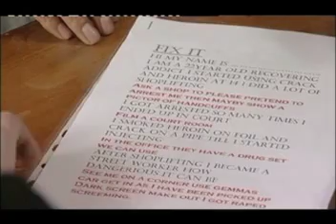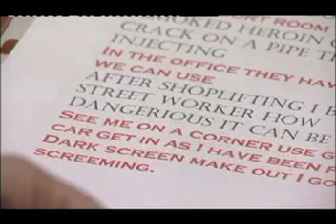Fixers Safehouse story on ITV News West Country (E), March 2009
Two young women explain their plans to make a groundbreaking film based on their life experiences which include drug use and street working. This story was broadcast on ITV News West Country (E), March 2009.